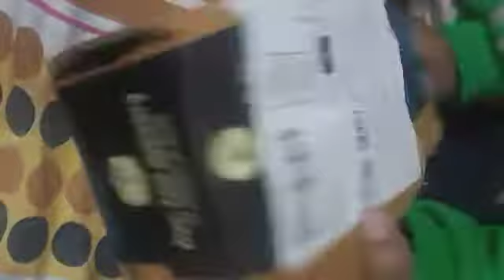ordered bourn vita and savlon soap from Flipkart worth rs 500